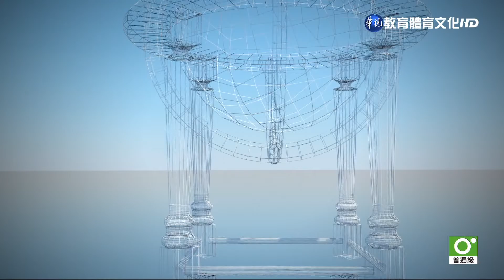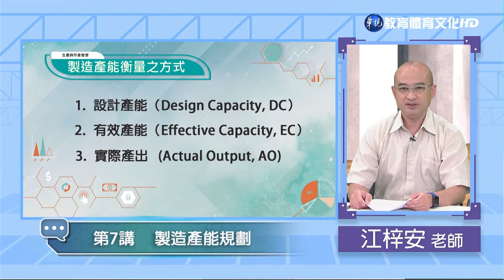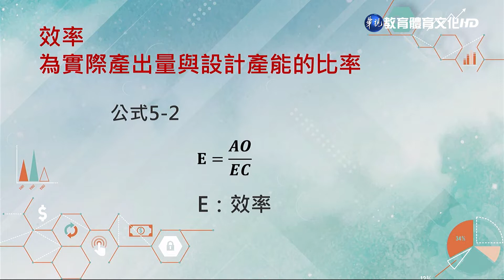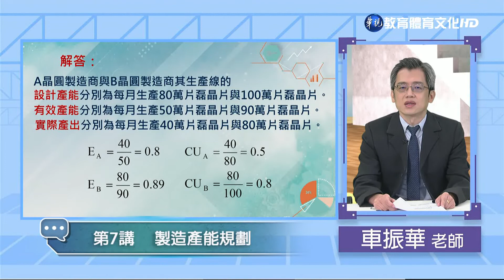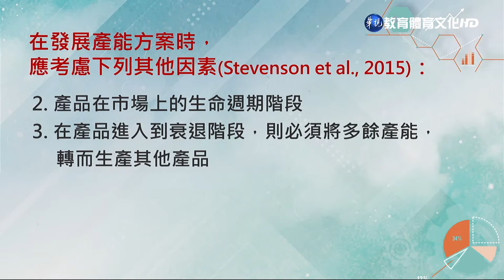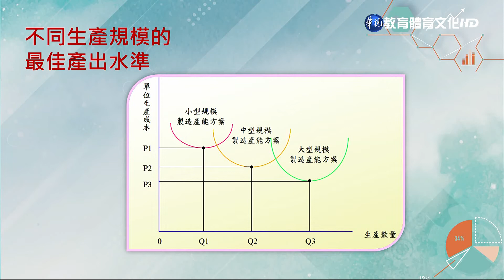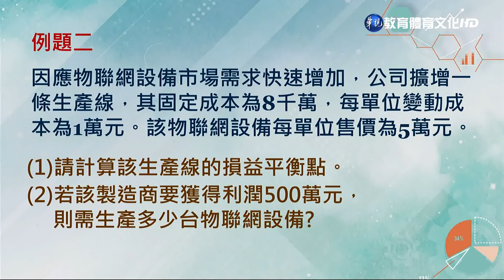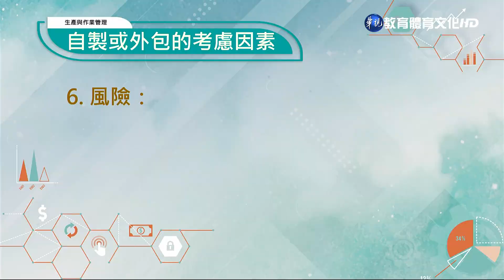生產與作業管理（商專） 第7講